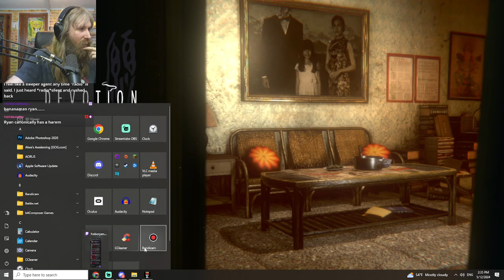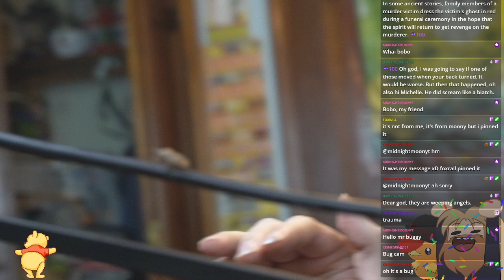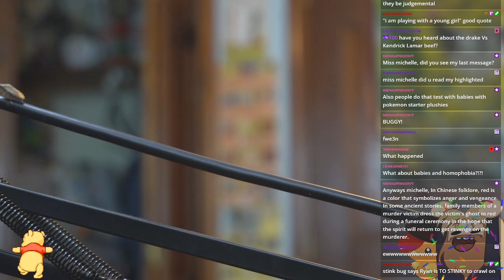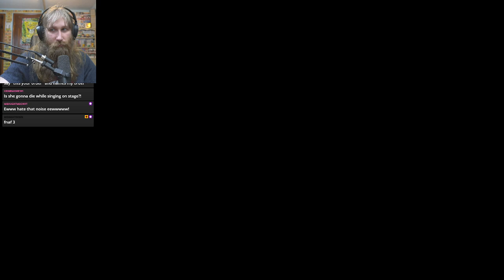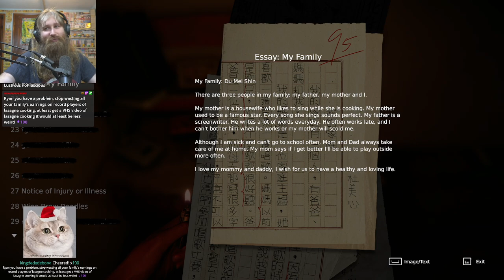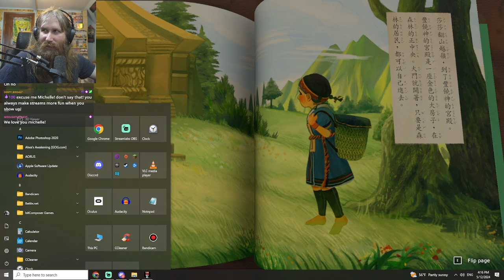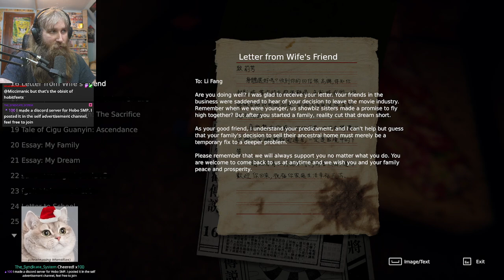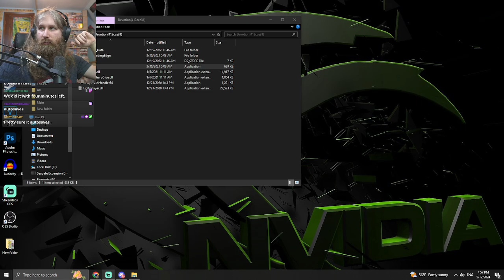Darkest Truths | Hobo Ryan Plays Devotion - Part 1